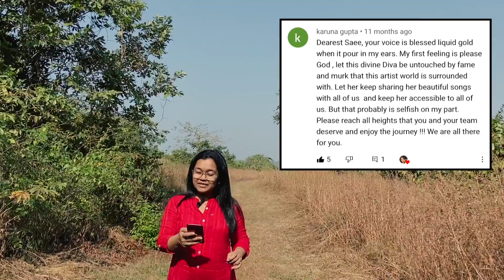Behind the song, Liquid Gold, Instant Relaxation | Saee Tembhekar | Complimenting Compliments 5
Saee Tembhekar
Saee Tembhekar songs
Marathi Songs
New Marathi Songs
Marathi Singers